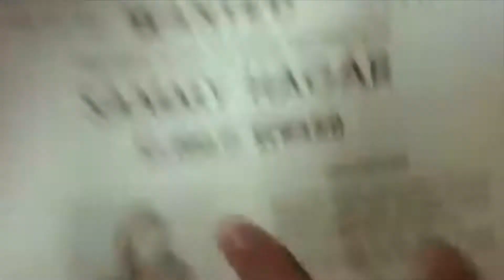I Can't Drive 55 (Wild Slot Car Action Video!)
Sammy Hagar visited Daytona-Rockledge Speedway and took our "Mr Aurora" Legacy Limited Edition AFX Ford GT for a spin.  Watch him fly!  Nobody tells Sammy how to drive... (NOTE: This is an updated version (with more sound effects) of the version previously published).